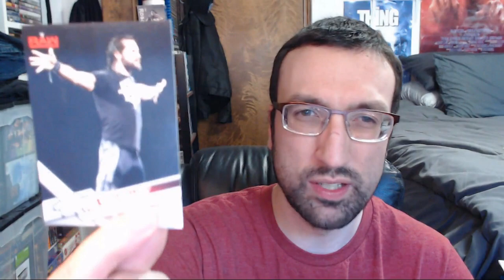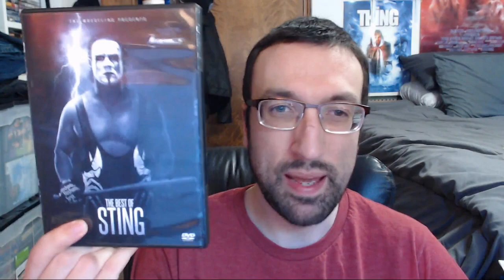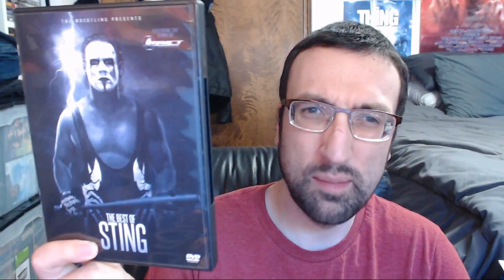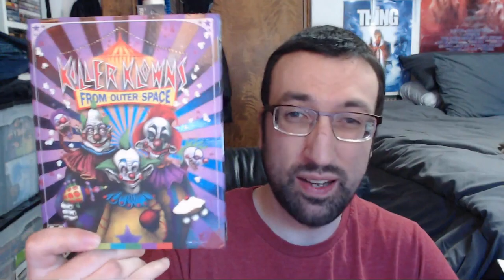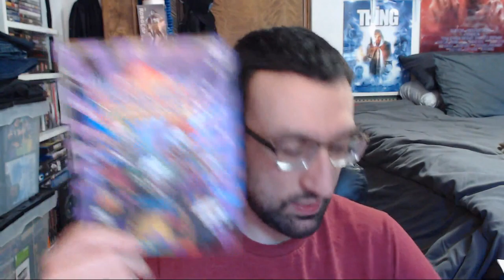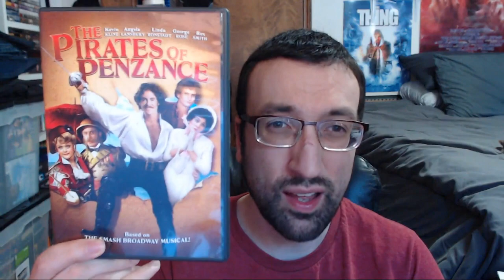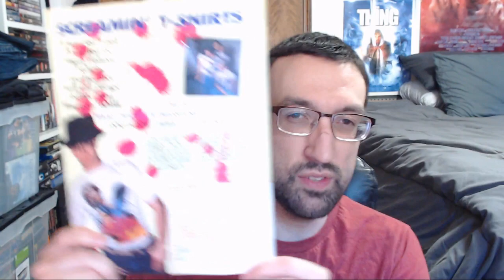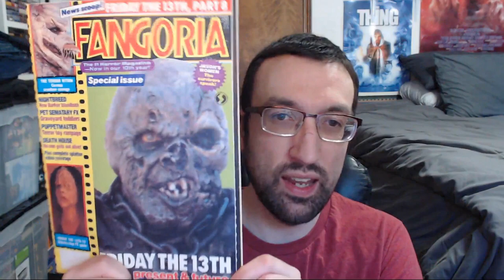V-Log: Gifts Galore, DVD & Blu-Ray Update, Fangoria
A brand new V-Log featuring some unboxing of a couple gifts from Brandon and Jonathan, A DVD and Blu-Ray update, some Fangoria magazines, a couple letters from Jonathan, a short rant on the upcoming Arachnophobia remake, and a sneak peek at what's coming up next on the channel.